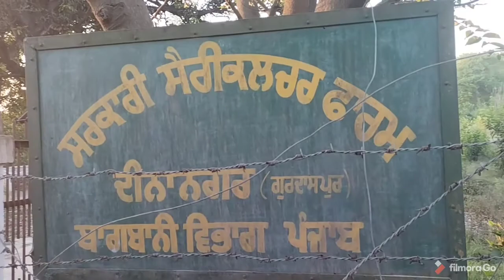Morning walk ll Silk worm ll peacock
Morning walk Dinanagar